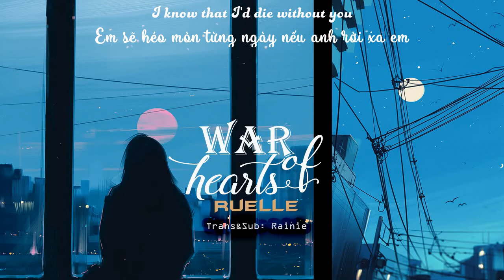[Vietsub] War Of Hearts - Ruelle